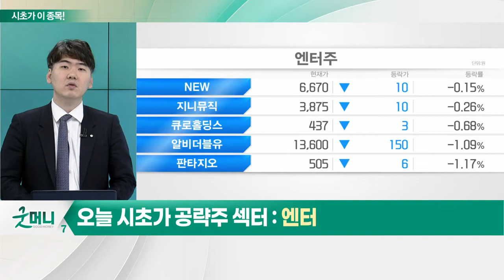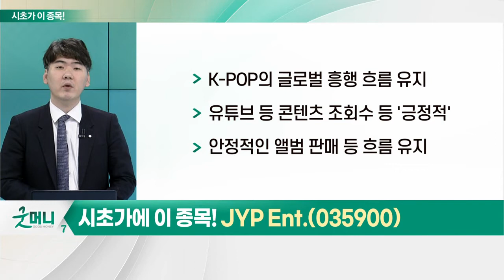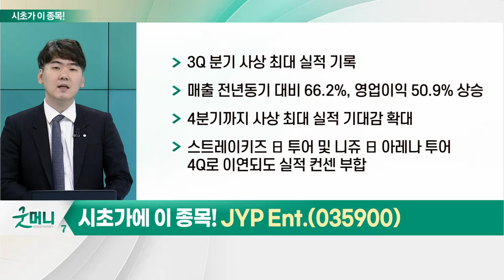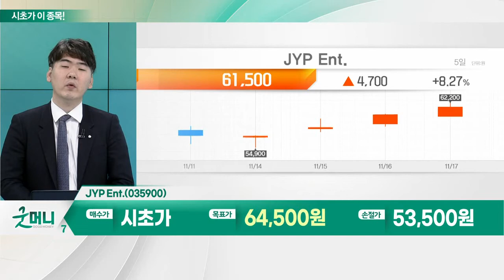JYP Ent.(035900)... 엔터_시초가에 이 종목 (20221118)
- 연말 콘텐츠 증가로 엔터 수요 확대
- 호실적 흐름 유지
- 엔터사 대표 아티스트 활동 활발
- K-POP의 글로벌 흥행 흐름 유지
- 유튜브 등 콘텐츠 조회수 등 '긍정적'
- 안정적인 앨범 판매 등 흐름 유지

JYP Ent.(035900)
- 3Q 분기 사상 최대 실적 기록
- 4분기까지 사상 최대 실적 기대감 상승
- 트와이스·스트레이키즈 등 활동 활발
- 아티스트 광고·콘서트·MD 매출 확대